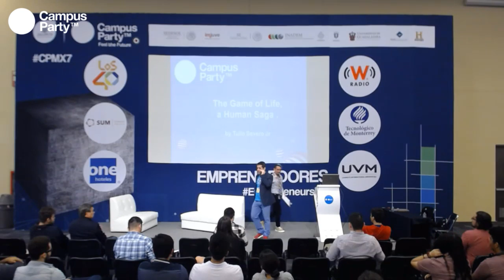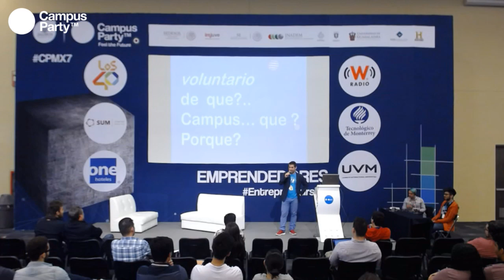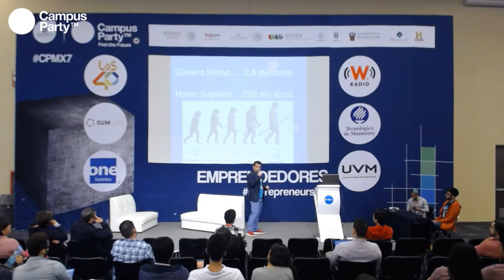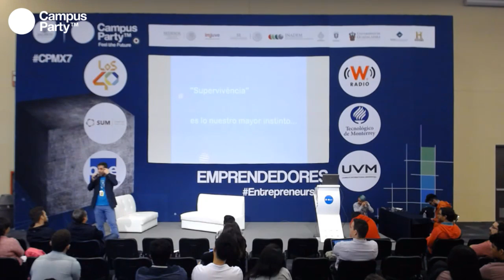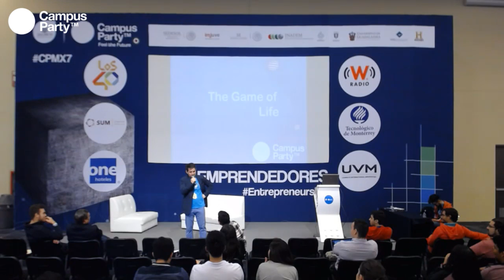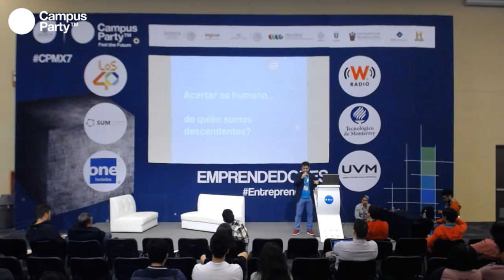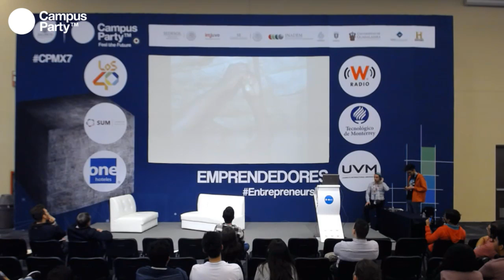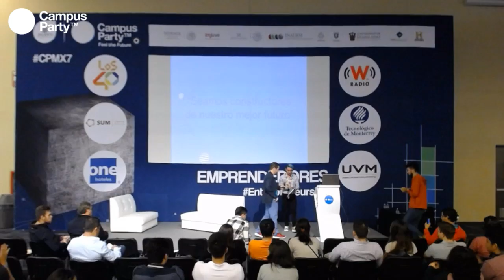CPMX7 Emprendedores Tulio Severo, IntinitePar The game of life, a human saga